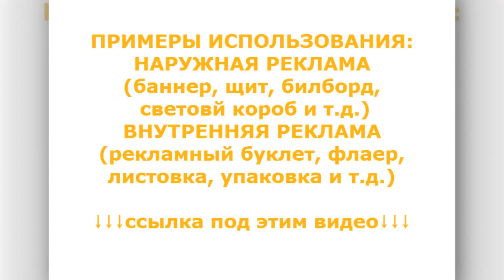фотографии покупки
Тонны фотографий с высоким разрешением